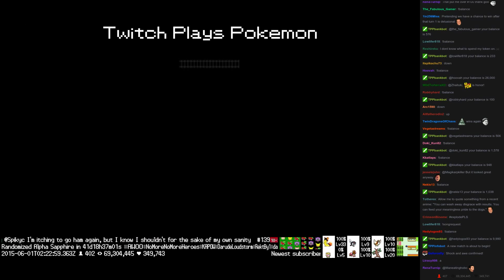Twitch Plays Pokémon Battle Revolution - Match #14022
Match #14022 [Blue: Haunter, Shellder, Geodude] vs [Red: Gengar, Pineco, Koffing]